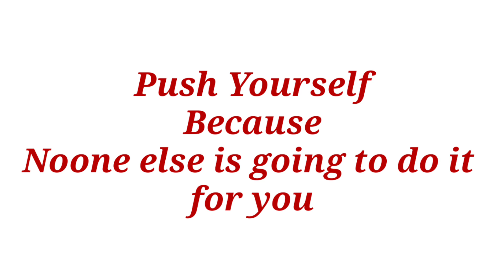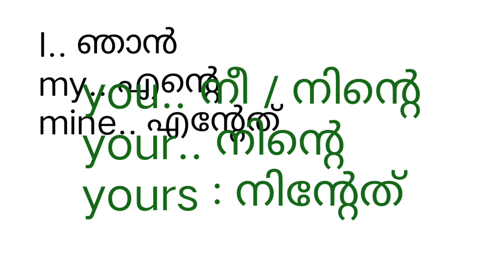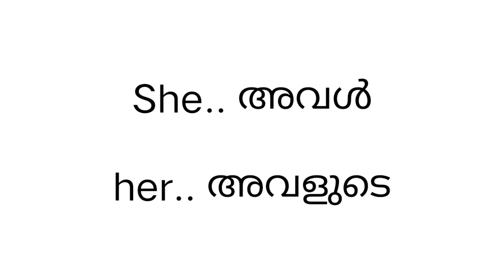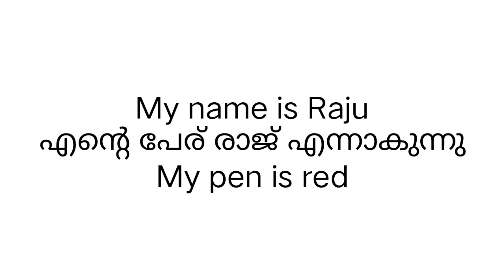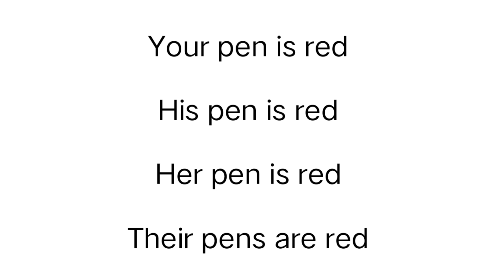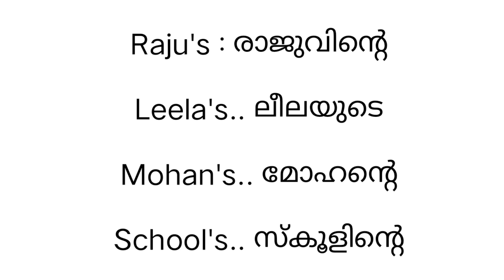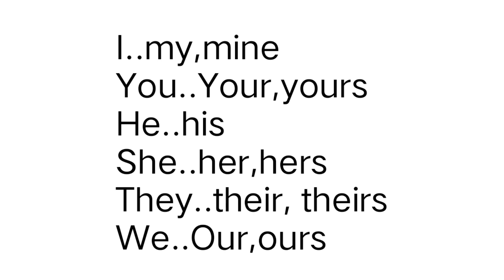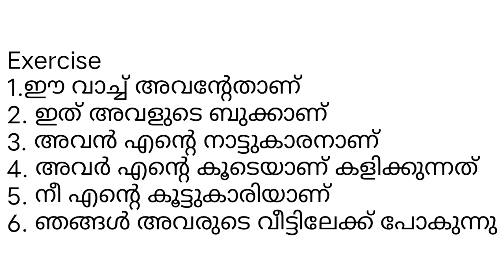ചെറിയ ഇംഗ്ലീഷ് വാക്യങ്ങൾ#englishwithasee#spokenenglishclassinmalayala#simplesentencesinenglish